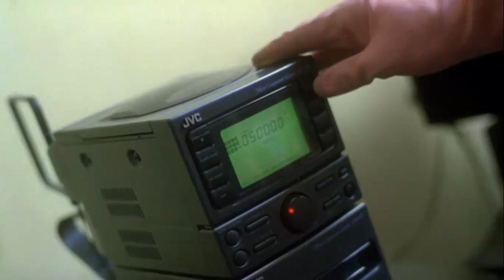Chungking Express ; California dreamin